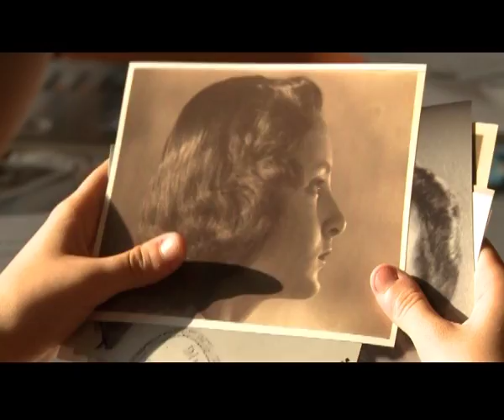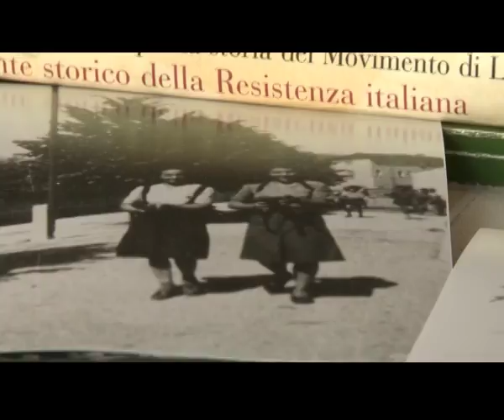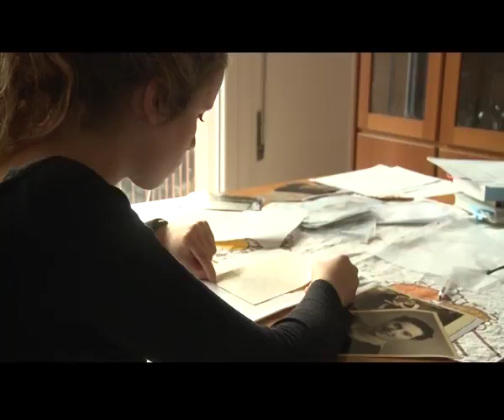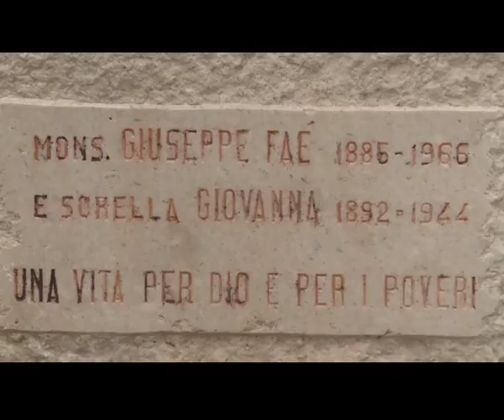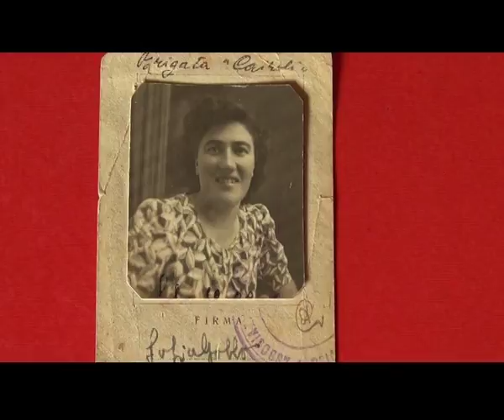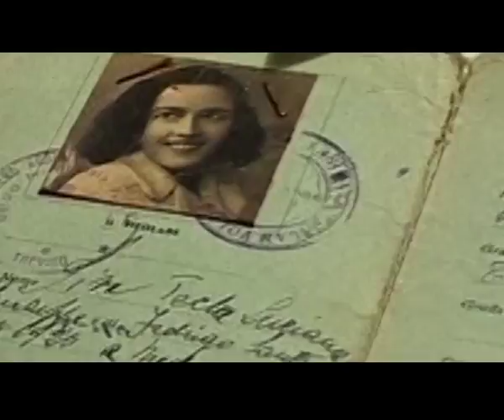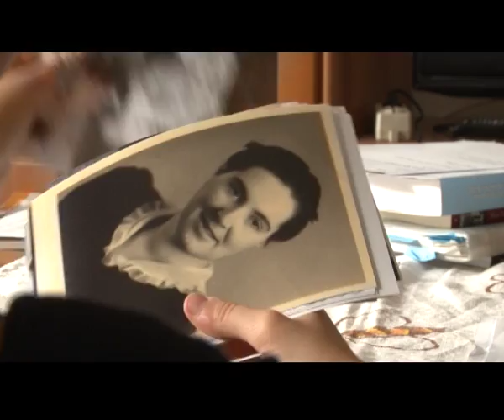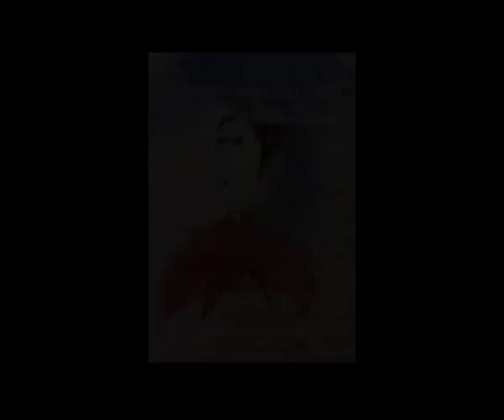CON I MESSAGGI TRA I CAPELLI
Documentario, 60 min, DV PAL, 2015
Regia: Chiara Andrich
Produzione: REsistenze

La storia della Resistenza del trevigiano attraverso le testimonianze delle donne che vi hanno partecipato, staffette o combattenti, a partire dall'8 settembre, le motivazioni della loro adesione, le strategie adottate, le azioni, le emozioni, i drammi vissuti, la gioia della Liberazione, le aspettative e le delusioni. Emerge una prospettiva inedita della Resistenza, fatta di un eroismo "naturale" e quotidiano, fondato su gesti di solidarietà e imprese difficili, che hanno comportato in alcuni casi sofferenze e umiliazioni ma sempre un percorso di libertà personale.

CREDITS
Ideazione: rEsistenze
Regia e montaggio: Chiara Andrich
Con: Rachele Scarpa
E con: Tina Anselmi, Rosina Annetta Bernardi, Anna Braido, Marcella Dallan, Itala Da Re, Giovanni Ferrarese, Bruna Fregonese, Sofia Gobbo, Rina Lorenzon, Luciana Tecla Piva, Gina Roma, Nedda Zanfranceschi
Letture: Umberto Lorenzoni, Valentina Paronetto
Riprese:Chiara Andrich, Andrea Mura
Musiche:“Pompeya”, Juan Pablo Zaragoza
Musiche popolari eseguite da: Francesca Gallo
Audio Mastering: Soundrivemotion.com
Produzione: rEsistenze

L’ASSOCIAZIONE RESISTENZE
L’Associazione “rEsistenze - memoria e storia delle donne in Veneto” è nata nel 2007 per conservare la memoria delle donne e valorizzare l’esperienza storica femminile nella vita sociale, lavorativa, culturale e politica del Novecento. Ha tra le sue fondatrici quaranta partigiane venete.